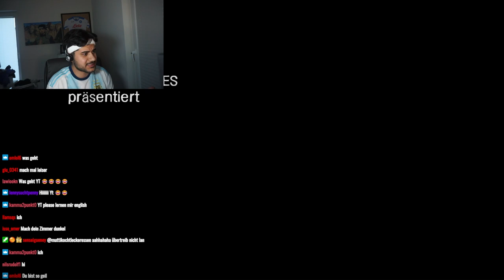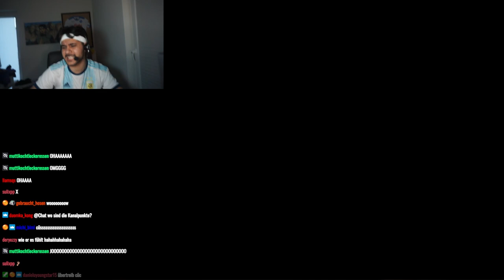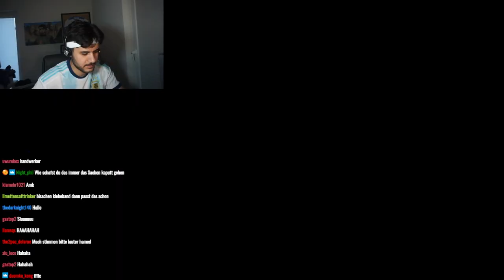HamHam spielt The Walking Dead ( Horror )